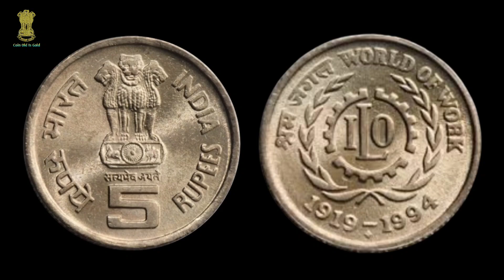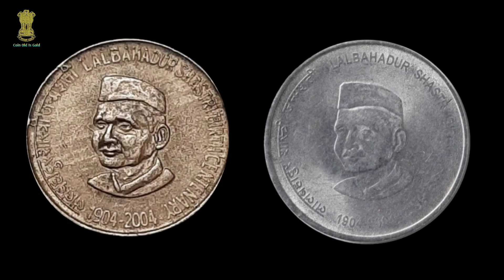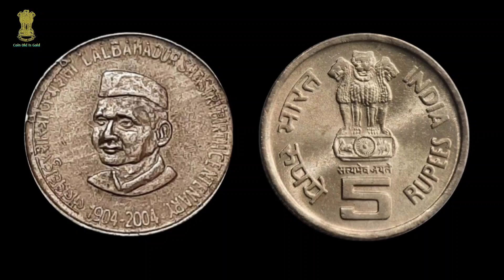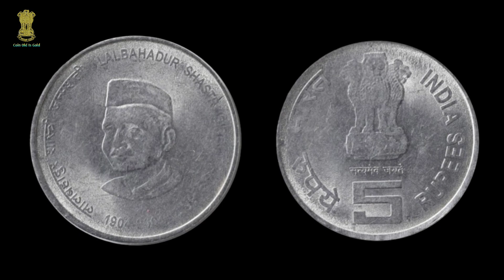5 Rupees Coin Value | 5 Rupee ILO Coin Value | Rs 5 Coin Value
5 Rupees Coin Value | 5 Rupee ILO Coin Value | ILO 5 Rupees Coin Value | Rs 5 Coin Value
5 rupees ilo meul coin
Rs 5 ilo fat lion variety
is ilo coin rare
Rs 5 world of work ilo coin
5 rupees world of work 1994
5 rupees coin value ilo
Ilo 5 rupees coin value
5 rupees birth century of Lal Bahadur Shastri
5 rupees Lal Bahadur Shastri coin
Rs 5 rupees Lal Bahadur Shastri coin value